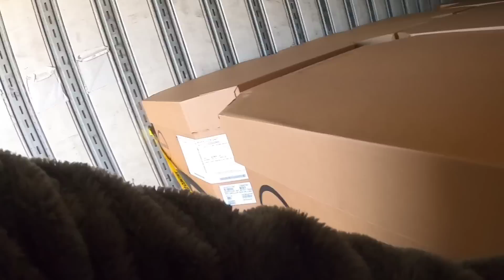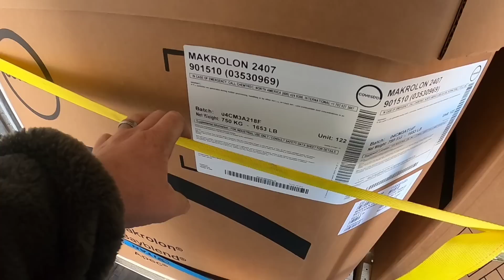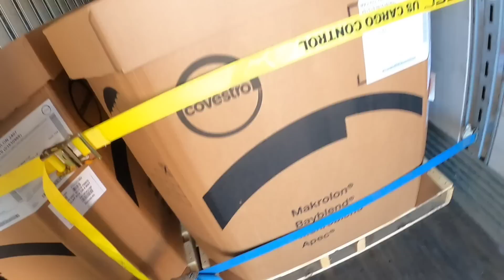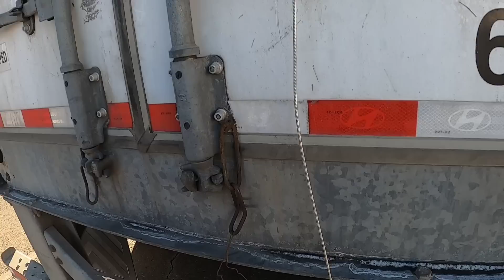Ohio D.O.T. stops to say hi 👋 MULTIPLE "VIOLATIONS" found 🤣 This could end it with Landstar!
Nomad.trucker
Dino_princess_mom

The Nomad Crew